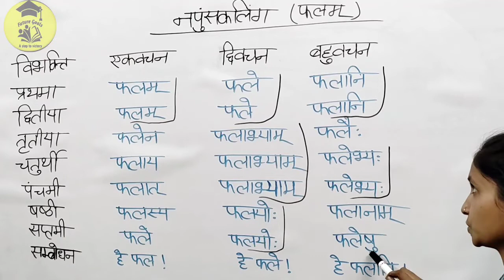(फल) नपुंसकलिंग (शब्द रूप) | शब्द के रूप | भेद, चिह्न , उदाहरण संस्कृत व्याकरण | Ctet , TET , Tips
Instagrkeywords

m_medium=copy_link

10th class sanskrit grammar in hindi,
9th class sanskrit grammar question answer,